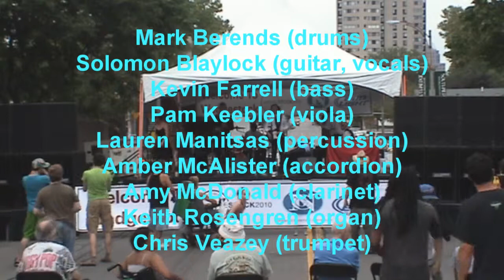The Lobster Quadrille - Weary - WedgeStock 2010 Rochester, NY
The Lobster Quadrille - Weary - Live at WedgeStock 2010 August 21st, 2010 in Rochester, NY

Members:
Mark Berends (drums),
Solomon Blaylock (guitar, vocals),
Kevin Farrell (bass),
Pam Keebler (Viola),
Lauren Manitsas (percussion),
Amber McAlister (accordion),
Amy McDonald (clarinet),
Keith Rosengren (organ),
Chris Veazey (trumpet)

Genre: Southern Gothic
Hometown: Rochester, NY